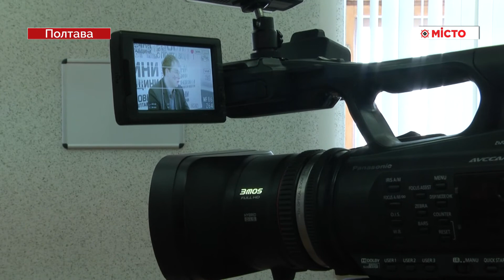Прес-конференція ГО «ОПОРА» – про виборчу кампанію